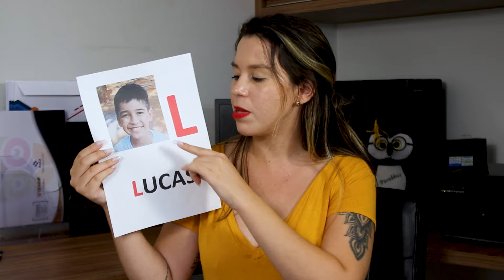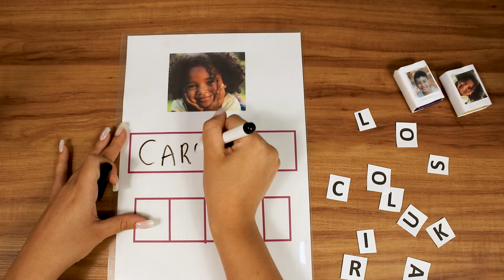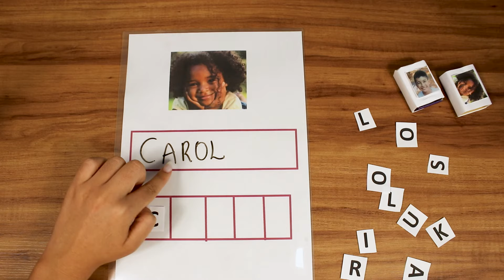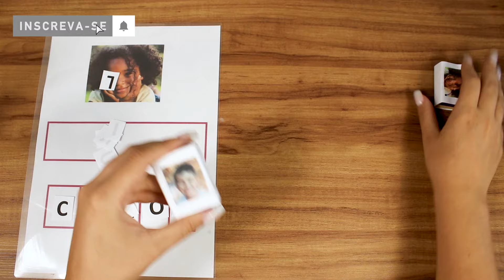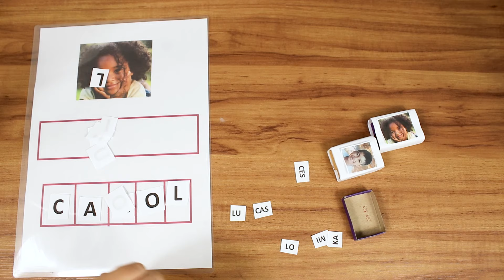NOME DA CRIANÇA O NOME PRÓPRIO | COMO ENSINAR?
Assine o Canal!* e receba dicas, projetos e atividades para colocar em prática:

Da uma passadinha em nosso Blog com mais de 15 projetos para sala de aula:

Instagram Valecup (zoeiras Pedagógicas sem fim de um jeito que você aprende)

Av. Pau Brasil, Lote 06, Sala 2005,
Edifício E-Business, Águas Claras
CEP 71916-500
Brasília - DF

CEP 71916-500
Brasília - DF